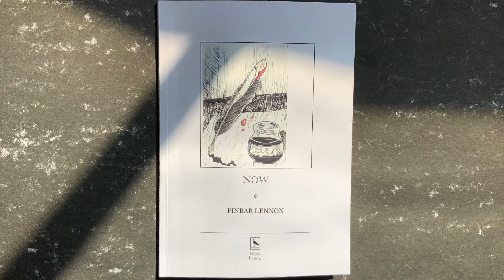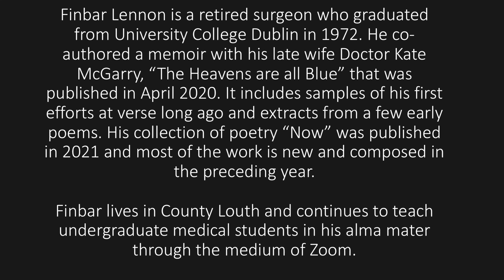Mr Finbar Lennon, Poet and Poetry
Prof Finbar Lennon is a Surgeon, retired now from clinical practice, and Lecturer in Surgery at UCD and the Mater Hospital. Finbar is a published author ("The Heavens are all Blue" and poet and here now reads from his latest collection "Now" as part of the Mater Hospital's Culture Night presentations, Sept 2021.